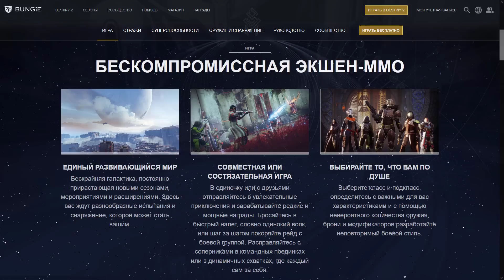Можно ли отнести WARFRAME ко группе игр типа "MMO"? 👥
И чем же окажется Soulframe?..

●Timothy Infinite - Weekend in Sao Paulo